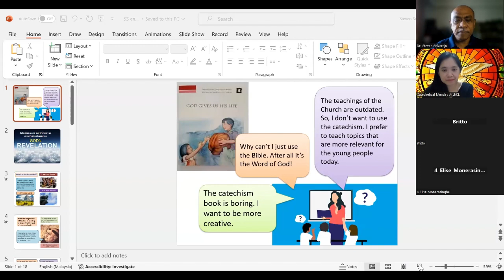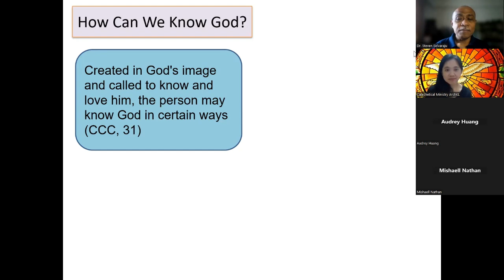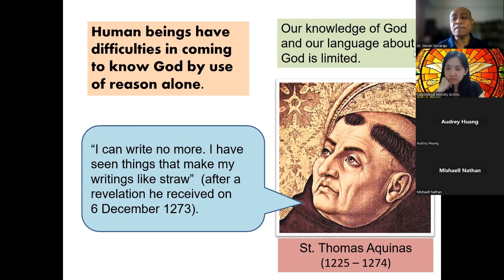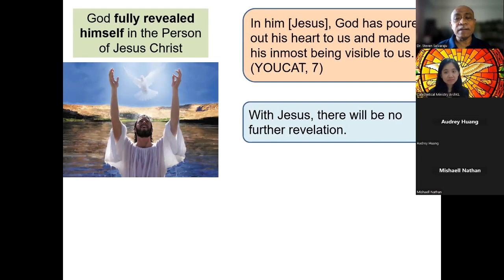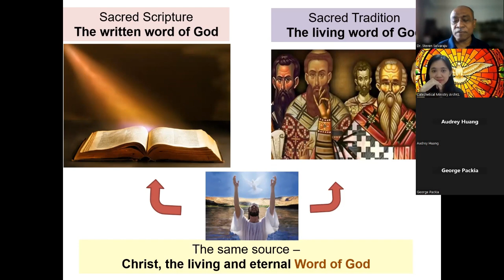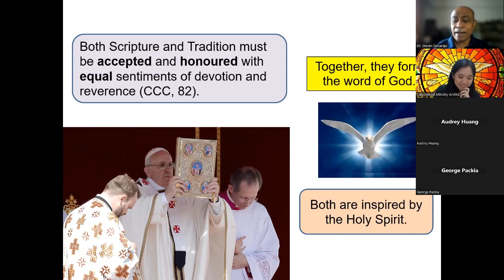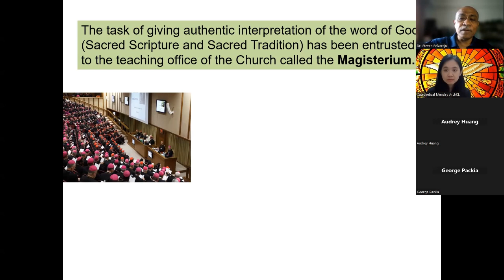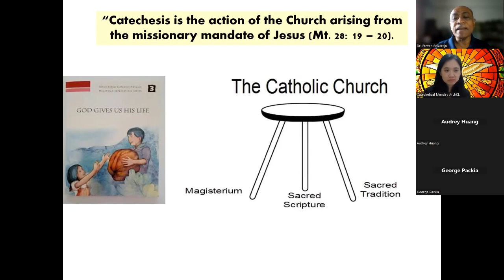Sacred Scripture and Sacred Tradition in Catechesis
"Sacred Scripture and Sacred Tradition in Catechesis"  is second part of the "Gift of Scripture  - Formation on the Bible" online session held on 31st August, 2024.

The session was presented by Dr. Steven Selvaraju, Director, Archdiocesan Catechetical Centre, Archdiocese of Kuala Lumpur.